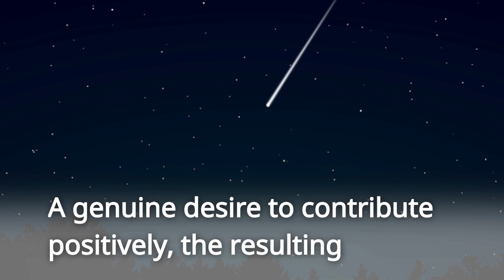Clean Yearning, Begot Clean Earning